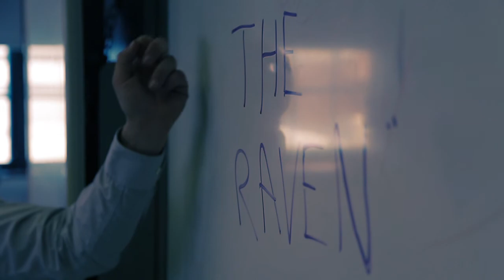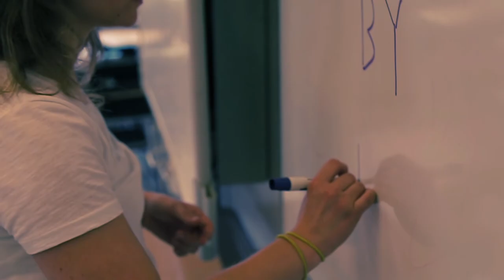[UNOFFICIAL Music Video] Horses - High Highs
Horses by the High Highs
All rights to the music used in this video belong to the High Highs. The track used in the video has been purchased with fair trade.

This video was inspired by Hannah Mae Meek. High School is hell, and this was her getaway song. Happy Birthday

Thank you to the JROTC Program and Jeff Cipolla for all your help.
Thank you for all the technical support from Christine Cipolla, Ryan Beiter, and Derek Jusko.

To the High Highs: thank you for creating such inspirational and transformative music. You are truly one of the most unique bands I have ever encountered and I would love to work with you one day.